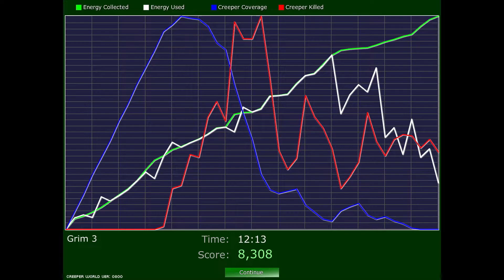[Creeper World: Anniversary Edition] Conquest ► Mission 1 ~Grim Part 3~ ★ Gameplay ║#23║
Game: Creeper World: Anniversary Edition
Platform(s): Microsoft Windows, macOS
Developer(s): Knuckle Cracker
Genre(s): Strategy, Simulation, Tower Defense
Release Date: November 16, 2016

Imagine an enemy that is everywhere and moves like a giant, organic mass across the map. Imagine your base and your people surrounded by a blanket of crushing destruction from all directions. Your only hope, well what hope? Then you take the high ground and pound this enemy into oblivion.